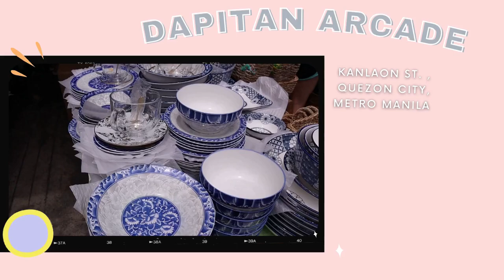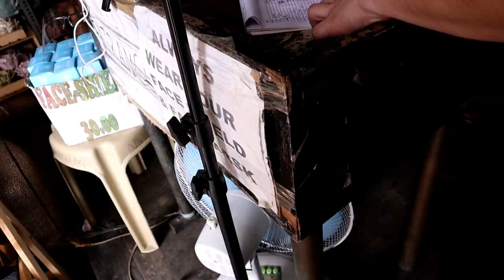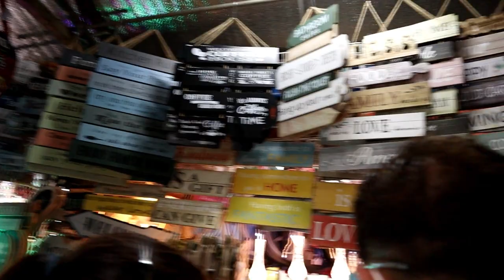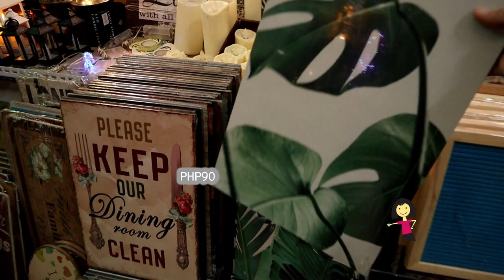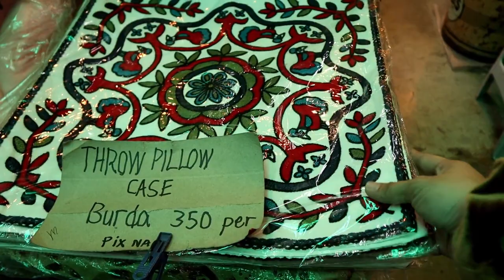DAPITAN ARCADE TOUR 2021 + PRICE CHECK TAYO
Hi everyone!

Love,
Team Anaya Fam!  Vlog#153